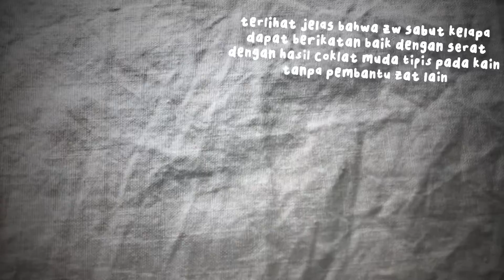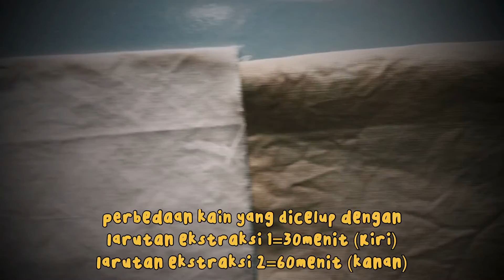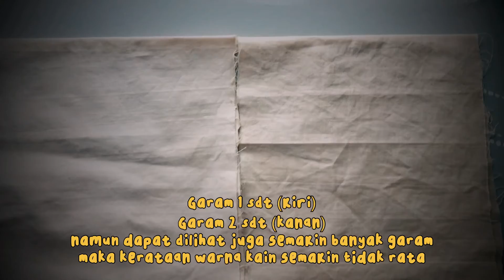PENCELUPAN KAPAS & POLIESTER-NYLON DENGAN ZW SABUT KELAPA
Pada video ini saya menjelaskan Prak. Kimia Zat Warna (KZW) yaitu Pencelupan Kain kapas dan Poliester-nylon dengan menggunakan Zat Warna Alam Sabut Kelapa. Semoga dapat dipahami dan bermanfaat.

Nama : Fatimah Zulianti
Kelas : 2K2
Npm : 19420033
Prodi : Kimia tekstil